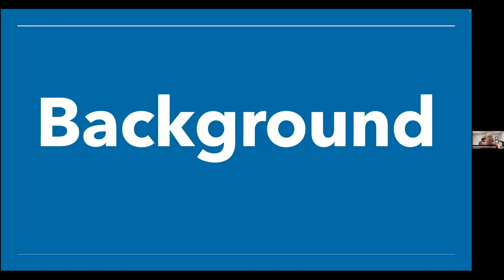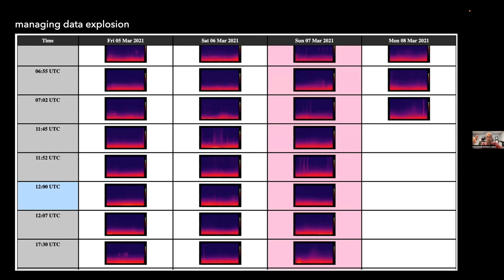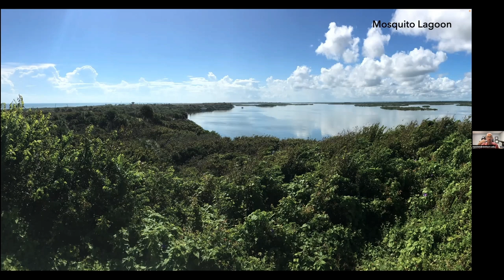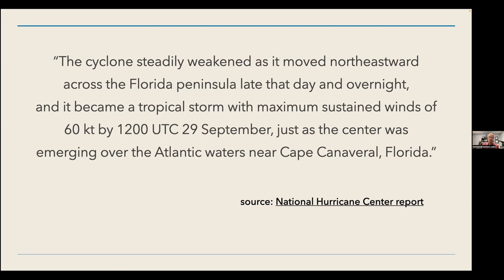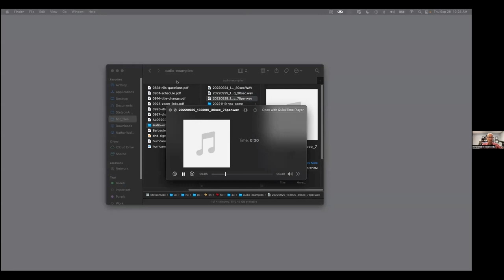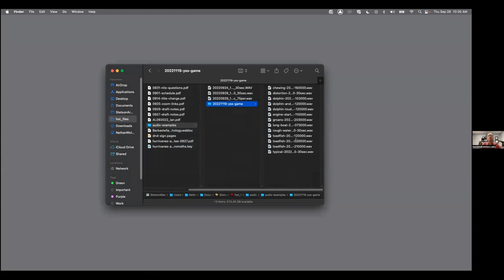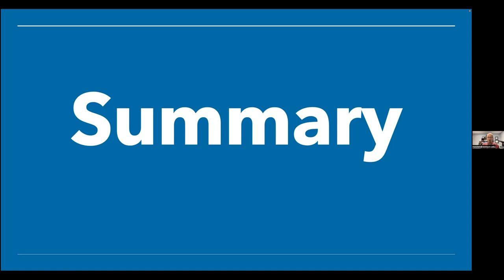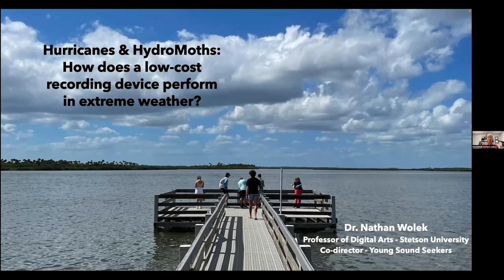Hurricanes & HydroMoths - 28 Sept 2023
How does a low-cost recording device perform in extreme weather?

During late September 2022, Hurricane Ian passed over the east coast of Florida and Mosquito Lagoon. This presentation explains how we captured its crossing over Canaveral National Seashore with HydroMoths from Open Acoustic Devices.

Young Sound Seekers is a community outreach program that creates opportunities for blind and partially-sighted youth to learn about natural soundscapes and audio field recording. As part of a previously planned project to teach the kids about underwater soundscapes, we deployed two HydroMoths in Mosquito Lagoon to capture the underwater soundscape for two months from September 24 to November 19. When Hurricane Ian's path took it directly over our recorders, we were given an unplanned opportunity to document how the underwater soundscape would respond.

Presented by Dr. Nathan Wolek on 28 Sept 2023

This talk was delivered for the 2023 AudioMoth Online Conference, organized by Nils Bouillard of Barbastella Echology.